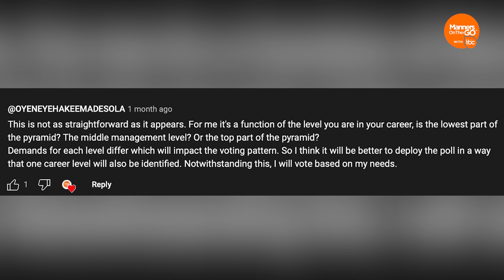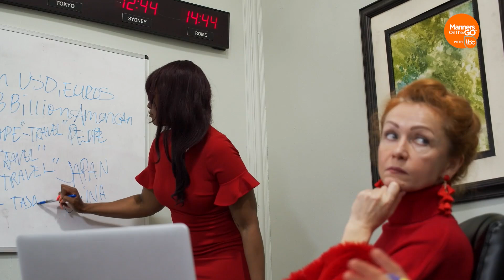How to Master the PIE Model at Every Career Stage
Is the PIE Model different for early, mid, or senior careers? Find out in this episode.

Discover how to optimize the PIE Model for your career level. Your journey to success starts here!